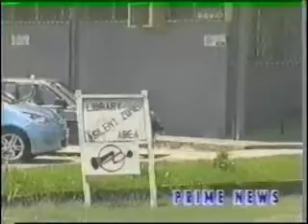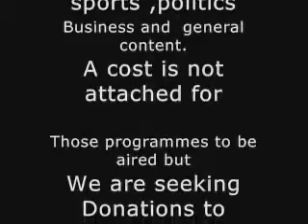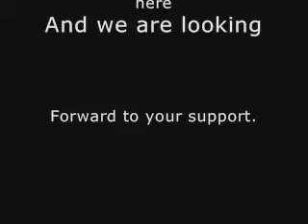university of guyana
Industrial action  threatened by staff of the university of guyana.